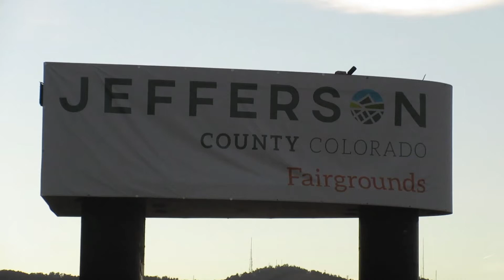Colorado Wildfire Smoke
Colorado wildfire smoke. Looking Northwest from the Jefferson County Fairgrounds towards Golden, and Boulder Colorado. The Lefthand Canyon and Calwood fires are closest. The East Troublesome fire is behind those two and providing much of the smoke.